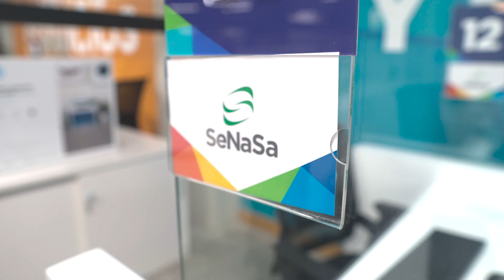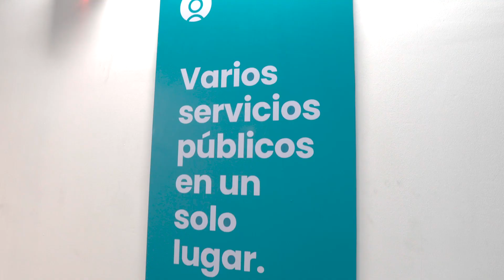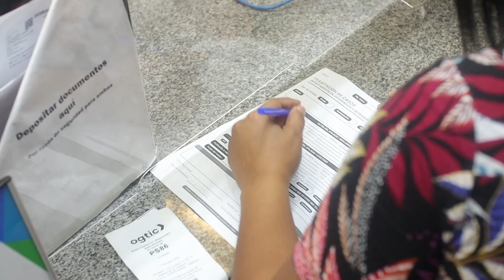¿Qué son los Puntos GOB?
Los Centros de Servicios Presenciales, PuntosGOB, consiste en acercar a la sociedad los servicios de primera necesidad, modernizados, eficientes, productivos, participativos y dinámicos, incorporando el uso de los recursos de información para su facilitación.

Concentrando en un solo lugar los servicios de mayor demanda sin tener que acudir a puntos geográficos distantes, el Punto GOB propone ofrecer un servicio efectivo, ahorrando tiempo y costos por desplazamiento a los ciudadanos, así como proporcionando a las instituciones ahorro en gastos operativos y contribuyendo a mejorar la movilidad y productividad de la ciudad.